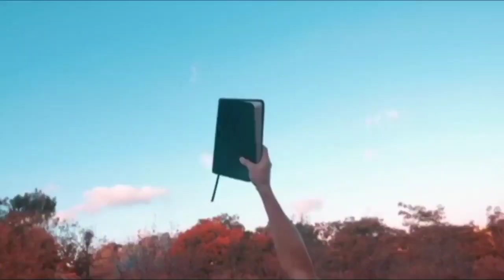Today Prophecy Prophet Bajinder Singh Live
Today Prophecy Prophet Bajinder Singh Live| Prophet Bajinder Singh Live Today

about Qouries -
2023
prophet bajinder singh prayer

Note :- हमारा उद्देश्य किसी भी विडियो से किसी की भावनाओं से ठेस पहुसाने का नही है। Do watch my videos on my personal channel - Singh